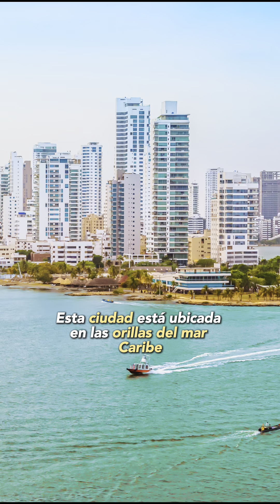Feliz día Mundial del Turismo 🇨🇴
¿Qué maravillas colombianas tienen en mente nuestros visitantes extranjeros? 🗺️ Desde playas paradisíacas hasta ciudades vibrantes, ¡Veamos qué lugares están en sus listas de destinos!

Somos